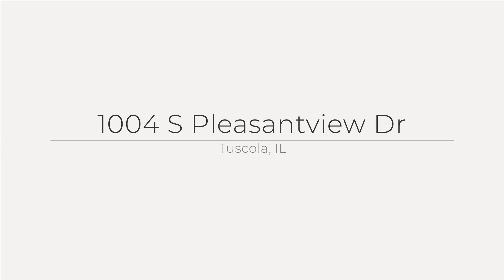1004 S Pleasantview Dr, Tuscola, IL